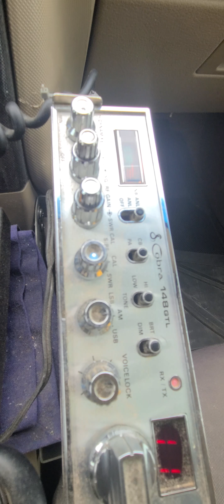22322 325 FL 279 Buckeye Decon Mobile GA Steel Driver Buckeye